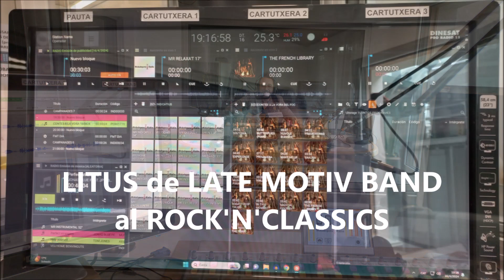Litus de Late Motiv Band al Rock'n'Classics tocant "You never can tell" de Chuck Berry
Litus, frontmant de Late Motiv Band, la banda que durant set anys va fer unes increïbles versions en viu al programa d'Andreu Buenafuente a Movistar, visita el nostre programa per a parlar del concert que el proper dissabte 18 de maig oferirà a la sala El Siglo de Sant Cugat del Vallès.
En el programa ens toca aquesta versió del clàssic "You never can tell", de Chuck Berry.
Pots escoltar Rock'n'Classics a 27 emissores de Catalunya, Andorra i Balears (horaris i al nostre podcast
-També ens pots escoltar a Amazon Music, Deezer o TuneIn, entre d'altres.